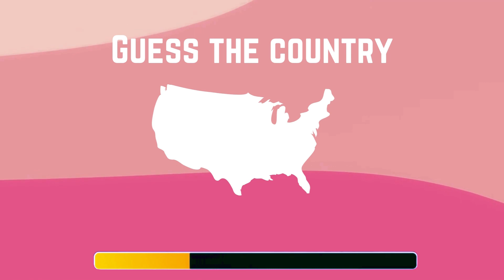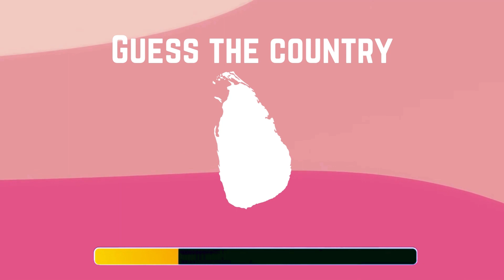Guess the country by maps challenge 🤔❓❔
Join us as we explore the world of riddles and dive into these perplexing challenges. From wordplay to lateral thinking, these riddles cover a range of topics. Whether you’re an enigma enthusiast or just looking for some mental gymnastics, this video is for you! 🧩